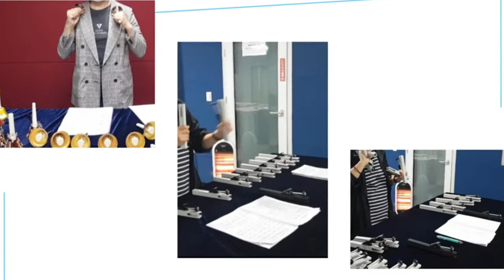핸드벨강사를 위한 쉬운강의법 및 핸드벨자격증과정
(Handbell)핸드벨강사를 위한 강의지도법과 핸드벨자격증과정 진행중..